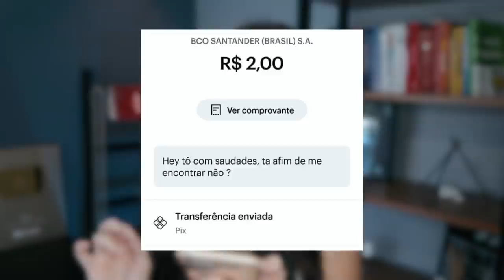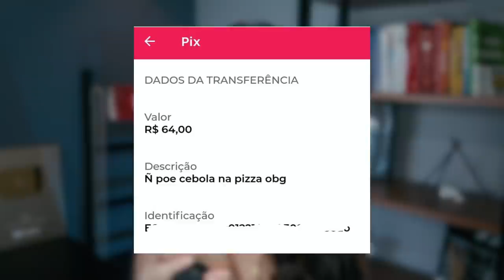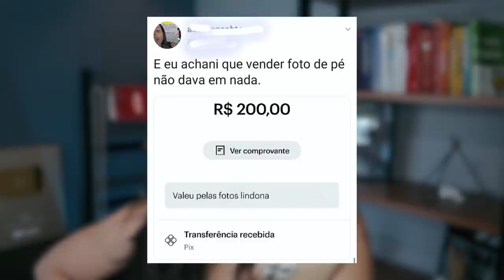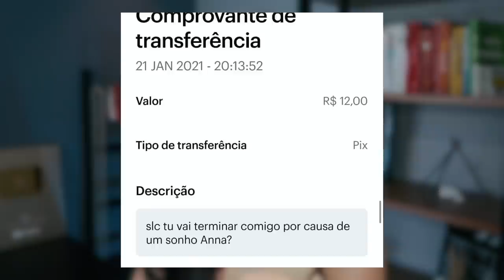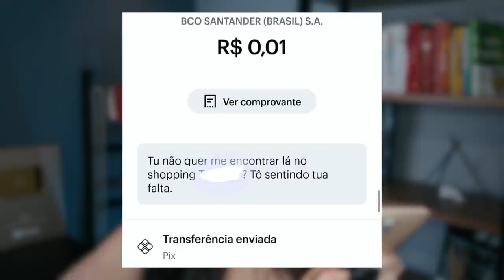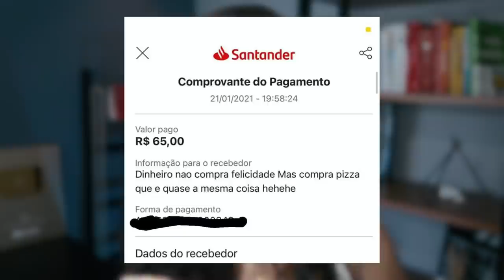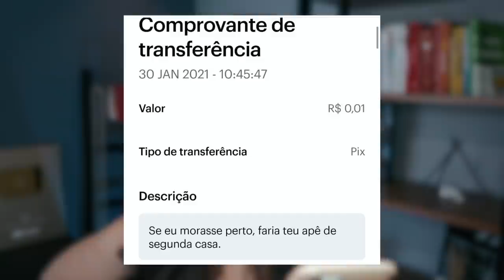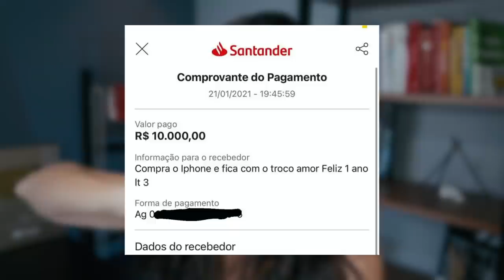As MELHORES CANTADAS via PIX | Enviando dinheiro para conquistar mulheres?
Esses dias fiz um vídeo contando sobre a nova função atribuída ao PIX, a paquera, e vocês adoraram. Então resolvi gravar as cantadas engraçadas da internet, via PIX. Separei as melhores mensagens, as mais engraçadas e pesadonas, enviadas para paquera, conquista e até mesmo para pedidos de desculpas. Tá bem engraçado o vídeo, espero que gostem :)
♥ Vem me seguir no Instagram: @thatamnz
Meu código PIX ♥
585fd925-c1c5-4753-bfef-9815d0c5290b